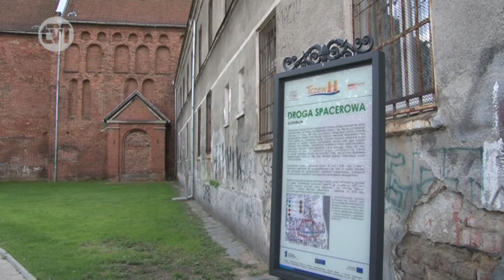Będzie nagroda za węzeł i planty?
Tczew po raz kolejny wystartował w konkursie na "Najlepszą przestrzeń publiczną województwa pomorskiego". Rywalizacją swoim patronatem objął marszałek województwa pomorskiego. Jest to kolejna edycja konkursu, której celem jest promocja walorów przestrzeni publicznej Pomorza. W tym roku w ramach konkursu oceniane są przedsięwzięcia zrealizowane w przestrzeni publicznej, w szczególności polegające na rewaloryzacji lub ukształtowaniu nowych wartości, które zostały zrealizowane w okresie od 1 stycznia 2011 roku do 31 grudnia 2012. Tczew zgłosiło do konkursu dwa zadania. Jakie? Rozstrzygnięcie konkursu nastąpi po obradach komisji konkursowej 5 listopada br., natomiast ogłoszenie wyników konkursu - 22 listopada br. Tczew otrzymał już nagrody i wyróżnienia w tym konkursie za: Bulwar Nadwiślański, Plac Papieski na os. Bajkowym, nieckę przy ul. Jedności Narodu oraz ścieżkę dydaktyczno-przyrodniczą wzdłuż Wisły.